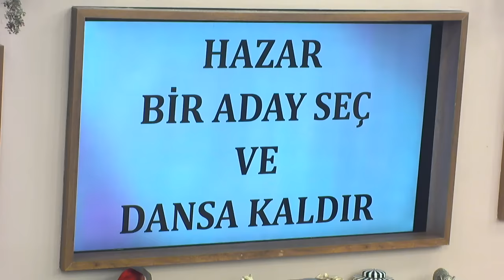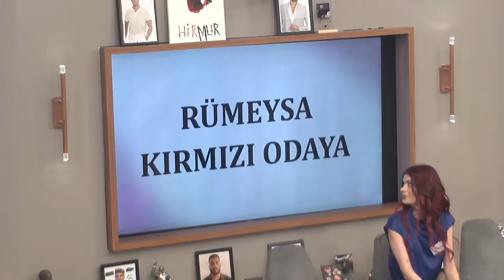Kısmetse Olur: Aşkın Gücü 2. Sezon | 106. Bölüm FULL | PART - 1